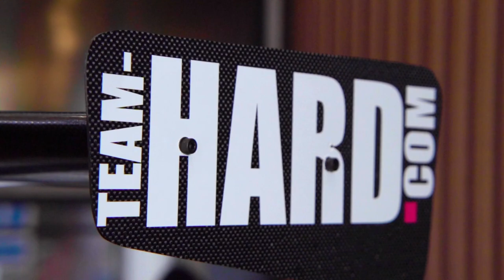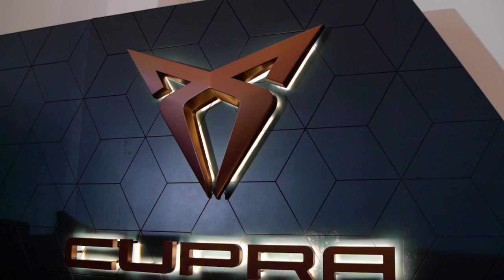Team HARD CUPRA Unveiling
Team HARD Racing’s latest BTCC challenger - the all-new CUPRA - is unveiled ahead of the 2021 Kwik Fit BTCC season!

Watch as Team HARD's Aron Taylor-Smith & Jack Goff unveil their brand new Cupra Leon touring car!